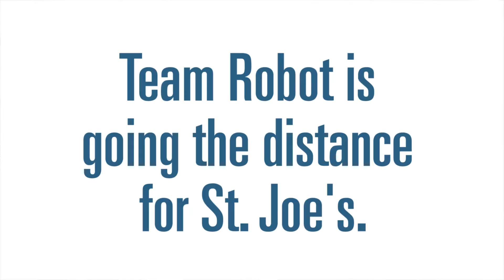Team Robot is going the Distance for St. Joe's!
St. Joe’s is home to The Boris Family Centre for Robotic Surgery – a first-of-its-kind program in Canada. It’s here that leading-edge, minimally invasive technology enables faster healing and better outcomes for cancer patients. Team Robot is fundraising so St. Joe’s can continue to make impossible operations possible and lead the way in innovative robotic surgery procedures and research.

And, this spring, we hope you will go the distance for St. Joe’s, too! Register to walk, run or ride & fundraise